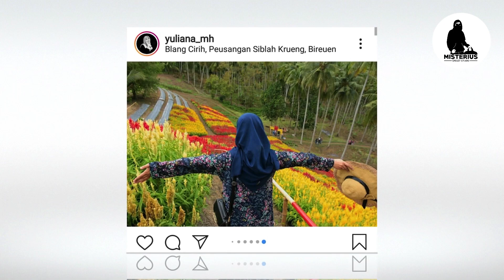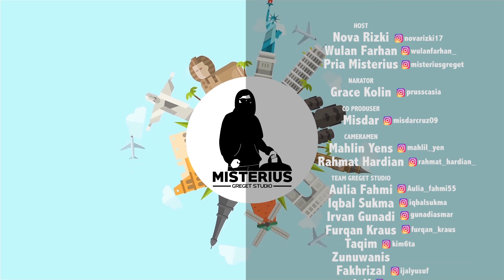Taman Bunga Tersembunyi - Pesona Taman Bunga Celosia - Blang Cirih | Aceh Travel Bereh ! Episode 5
Aceh Travel Bereh ! Episode 5
Wisata Taman Bunga Flower Garden Hill - BLC
Lokasi : Desa Blang Cirih